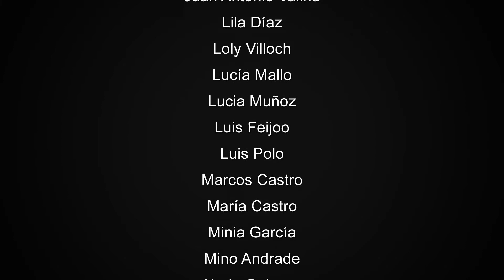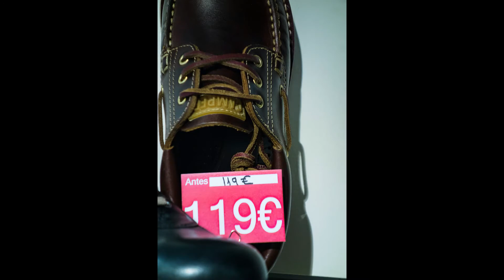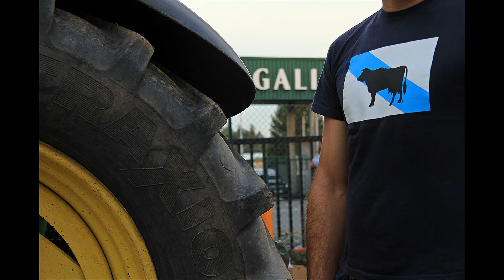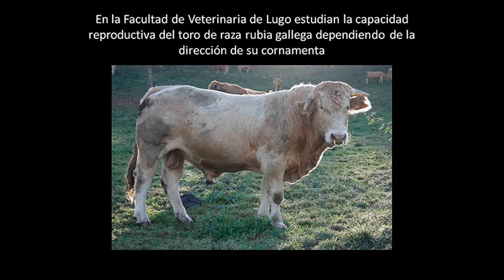El ojo público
Propuesta para la XIX Fotoliga: presentar fotografías para un supuesto titular informativo (en este video no se incluyen los titulares)